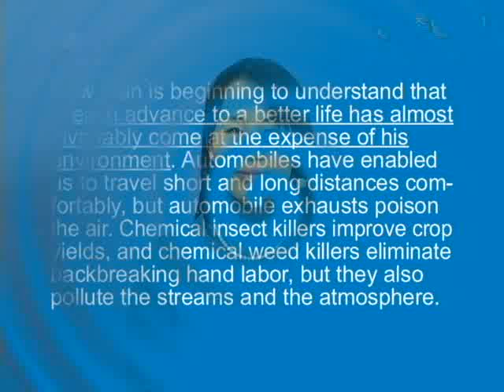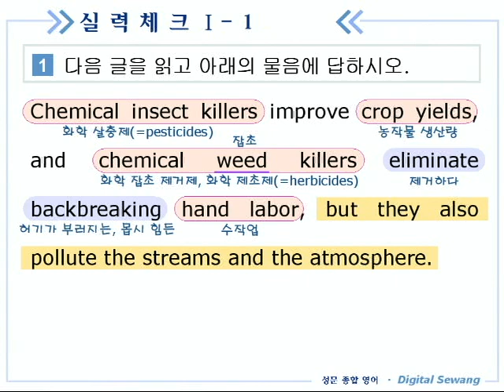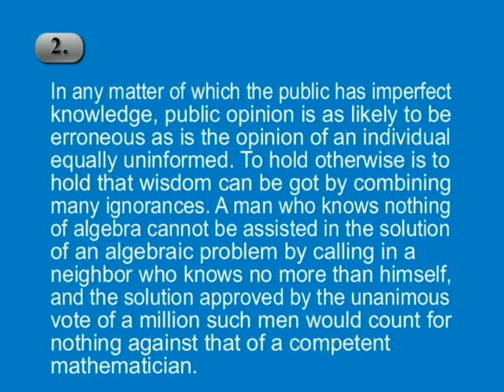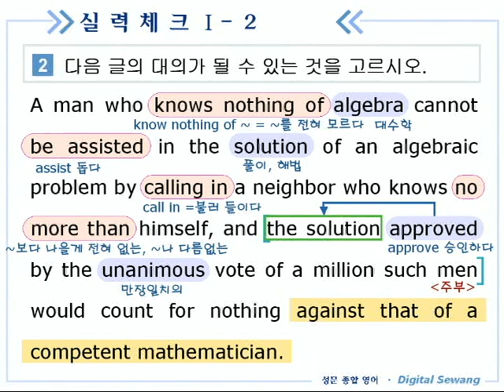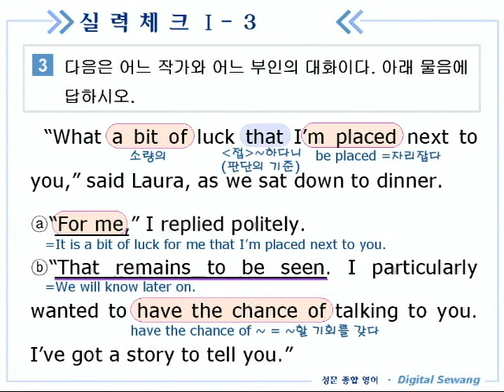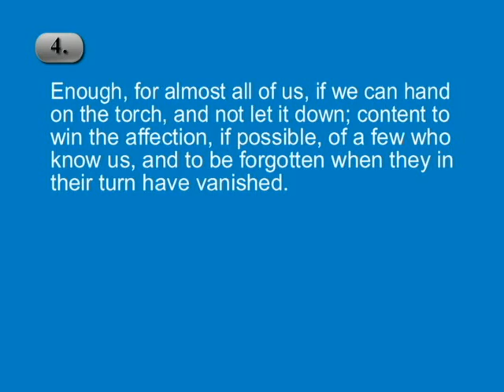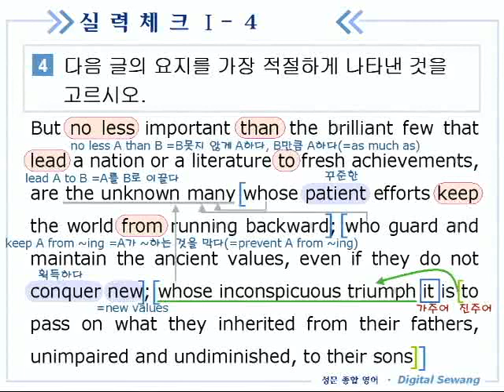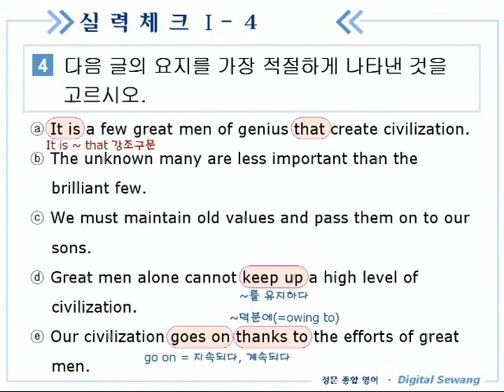종합영어 20장 3실력체크1